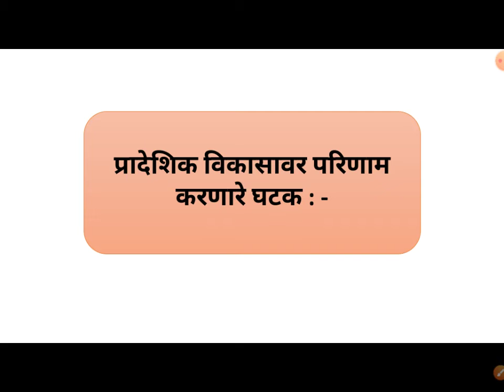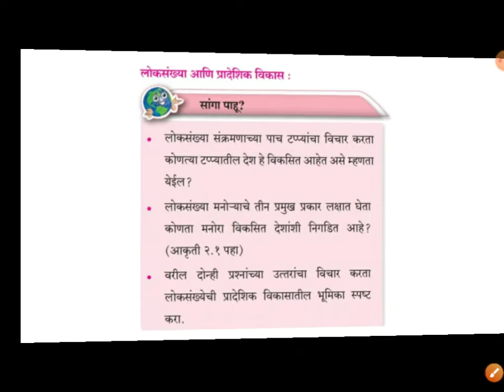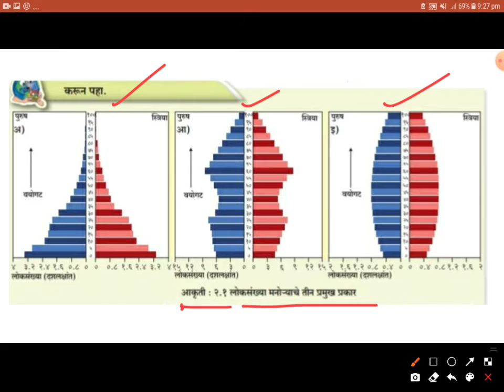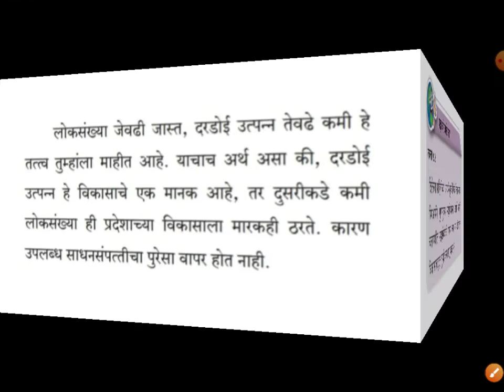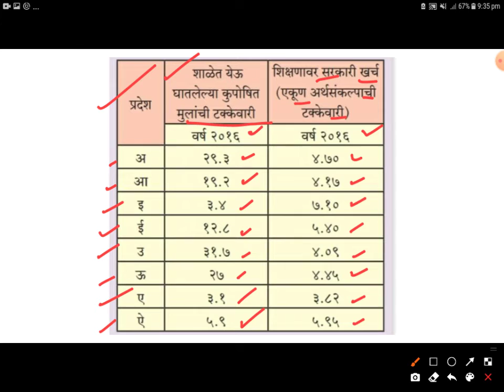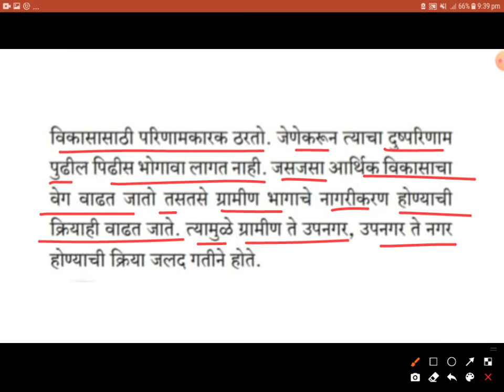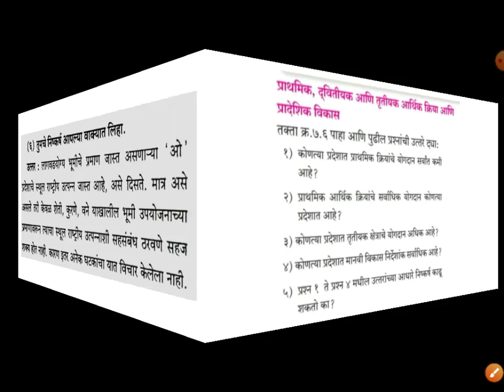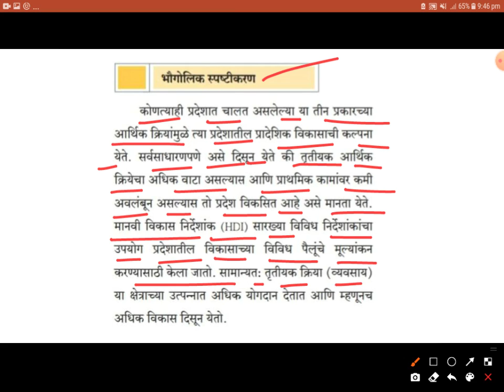प्र.७ प्रदेश आणि प्रादेशिक विकास | परिणाम करणारे घटक | भूगोल १२ वी Geography 12th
मूल्यमापन आराखडा

प्र.७

प्राकृतिक_घटक आणि प्रादेशिक विकास

भूमी_उपयोजन व प्रादेशिक विकास

उपाय धोरणे